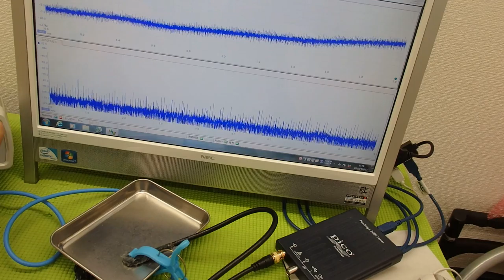音と超音波の組み合わせを利用した超音波制御技術 ultrasonic-labo